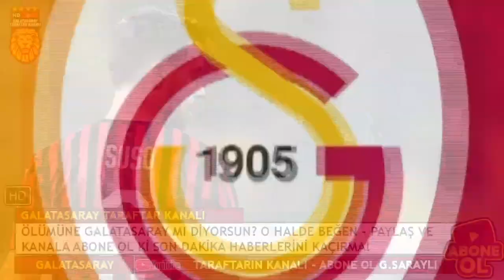GALATASARAY'DAN TARİHTE BİR İLK! SONUNDA..